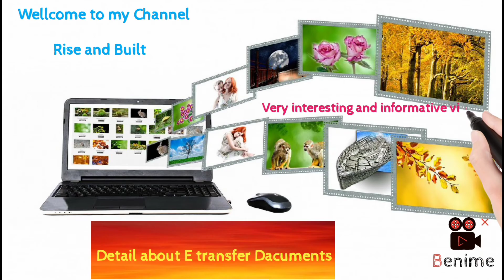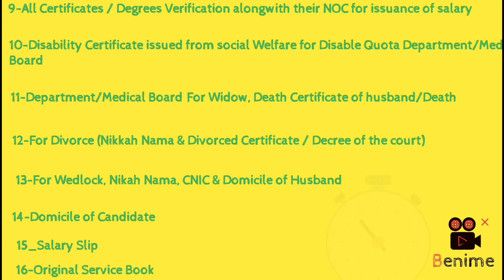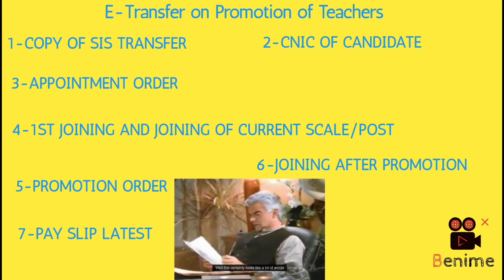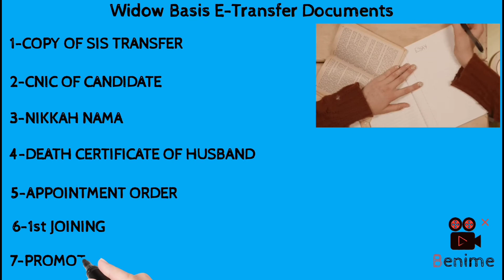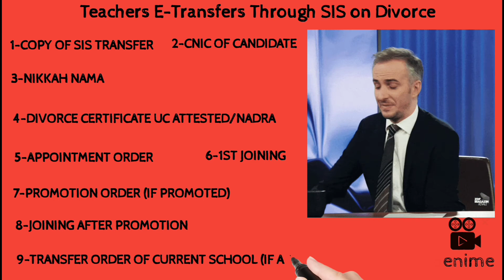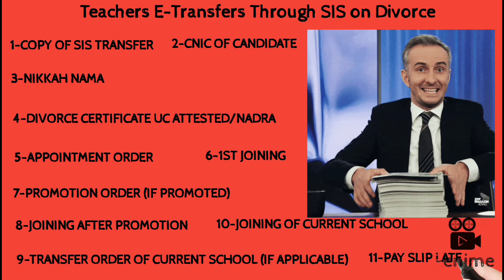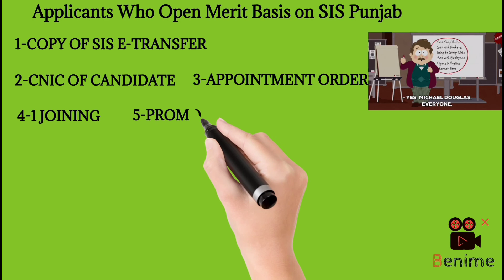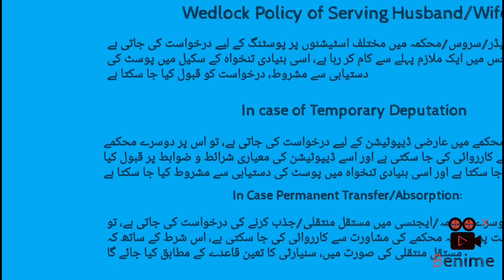Prepare file for E transfer Verification. Need of Dacuments after transfer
This channel provides you every kind of information that you need and you wants. This channel is design for informative and interesting video. Today video is special for teachers. In this video you will get knowledge about dacuments for E transfer

# Rise and Built
# How to prepare file of Dacuments for e transfer